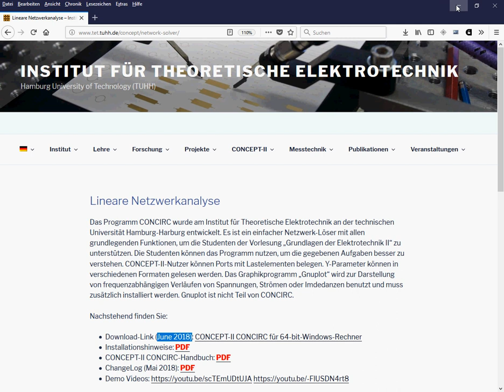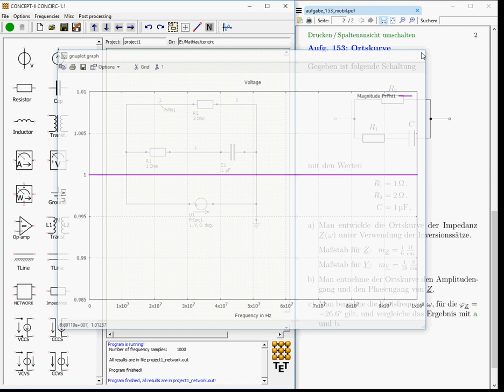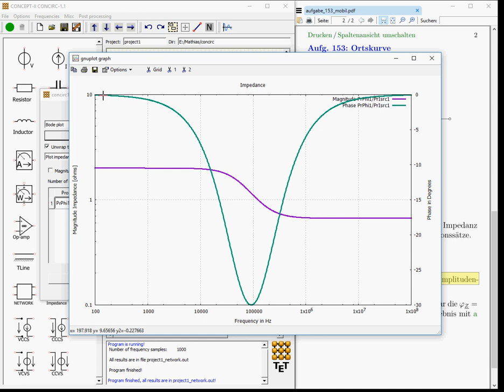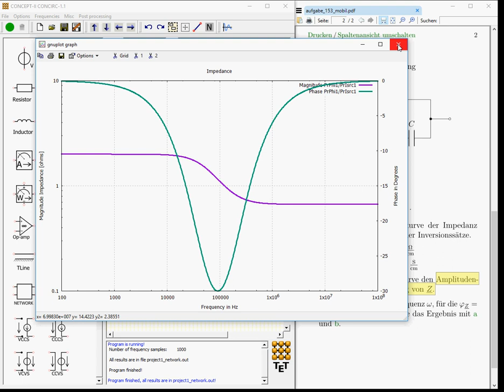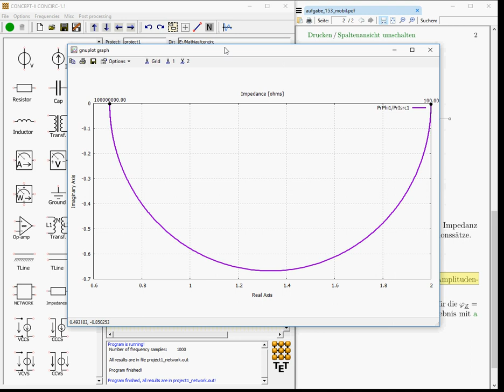Darstellung einer Impedanz-Ortskurve für ein einfaches Netzwerk (aus Aufgabe 153) in CONCIRC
Im Video wird gezeigt, wie man die Impedanz-Ortskurve für ein einfaches elektrisches Netzwerk (linear, nur mit Widerständen, Kapazitäten und Induktivitäten) im Netzwerksimulator CONCIRC berechnet und darstellt. Zur Plausibilitätsprüfung wird die Ortskurve anschließend anhand des Verhaltens der Schaltung für niedrige und hohe Frequenzen diskutiert. Außerdem wird der Amplituden- und Phasengang der Impedanz als Bodediagramm dargestellt.